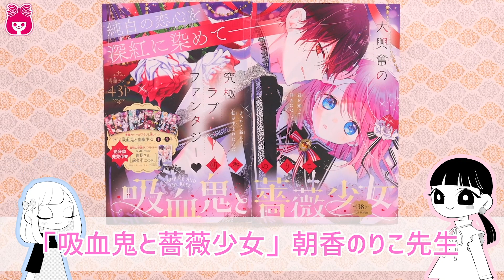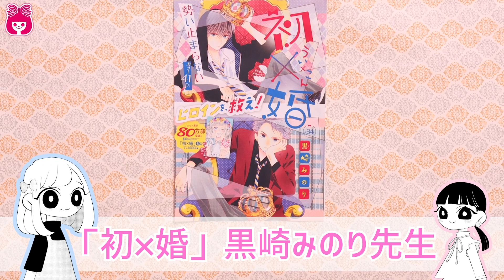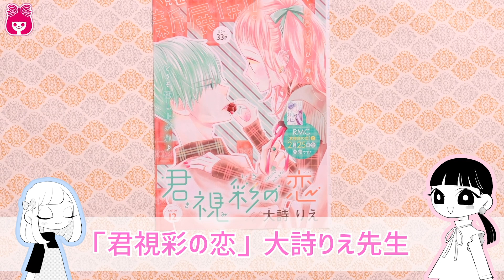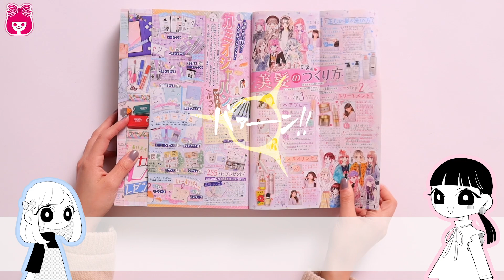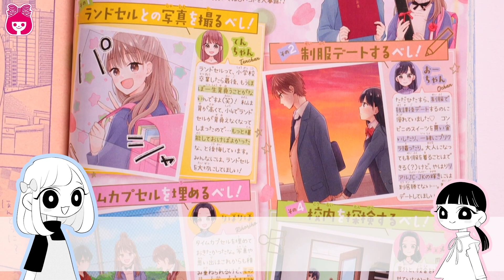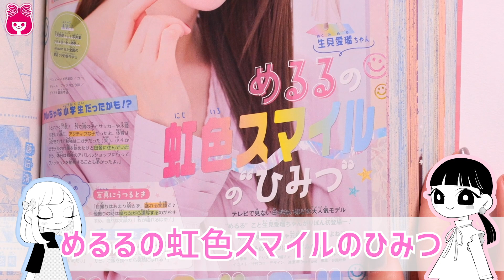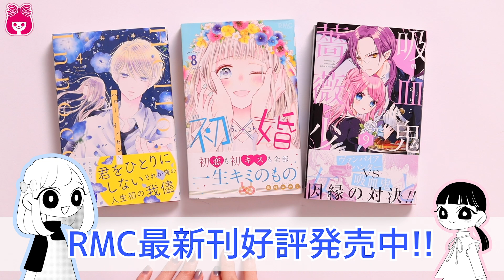【本誌紹介】りぼん3月号表紙は香純裕子先生「おうちにかえろう」♡ 大人気連載15作品の扉見せ！｜りぼんチャンネル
巻頭カラーは朝香のりこ先生の「吸血鬼と薔薇少女」
記事紹介もたっぷり！

◆りぼん最新号は2月3日(木)発売♪
お近くの本屋さん、またはここから買えるよ♪

イラスト／行方不明